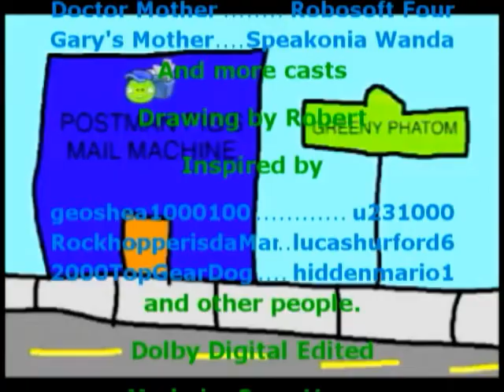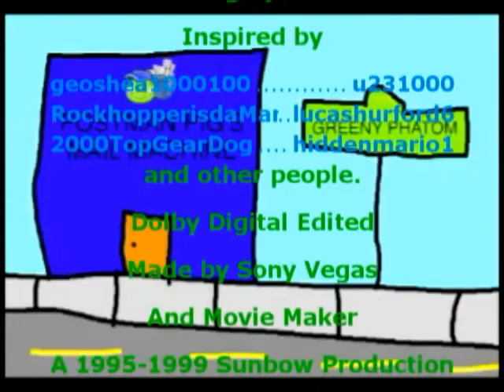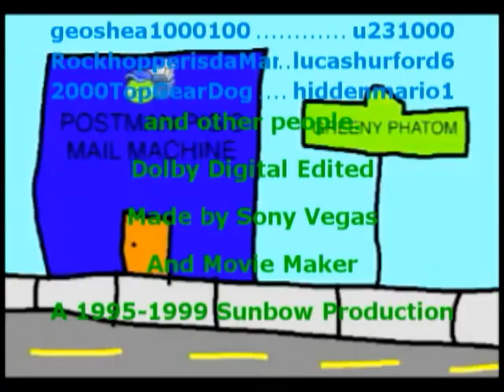THIS VIDEO IS FOR THE FROSTICK KIDS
Due to Frostick Elementary Schoolers that have been bozoed in this video, this was made by me!